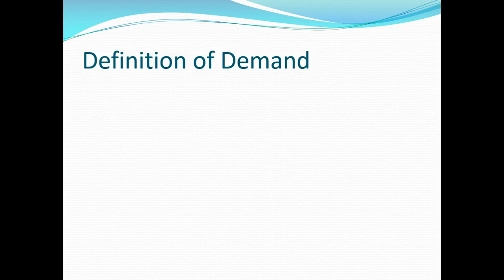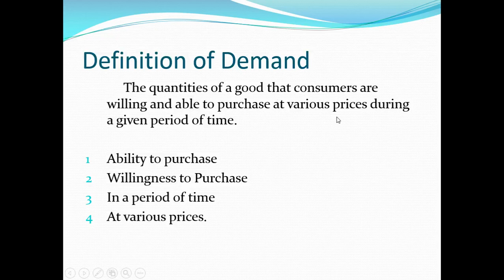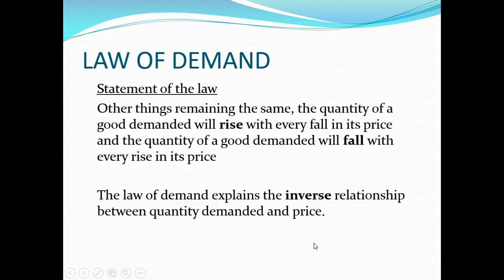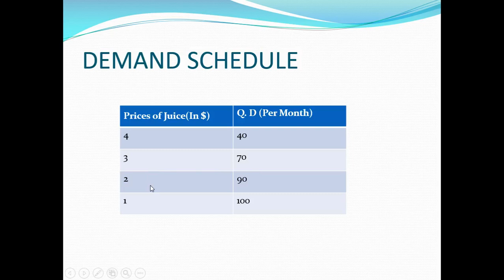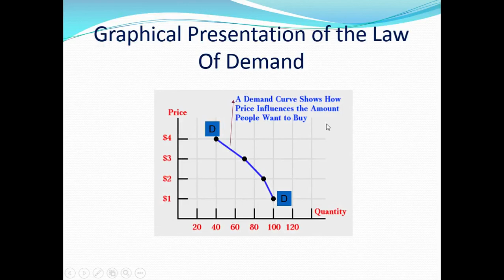What is Demand | Four components of Demand | Law of Demand in URDU hindi | Kokab Manzoor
Easiest and simplest possible explanation of Demand and Law of Demand and why the demand curve slopes downwards in URDU/hindi ||  Kokab Manzoor